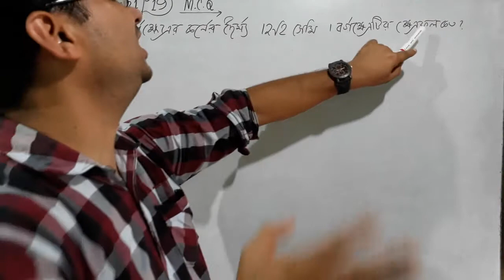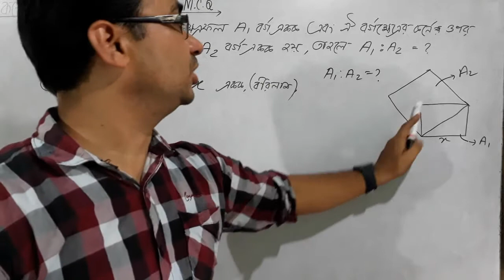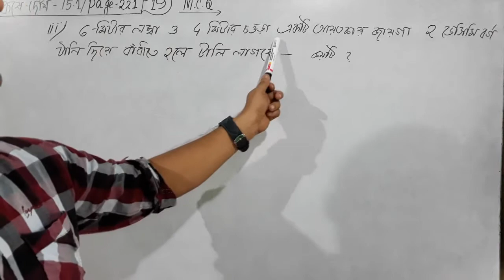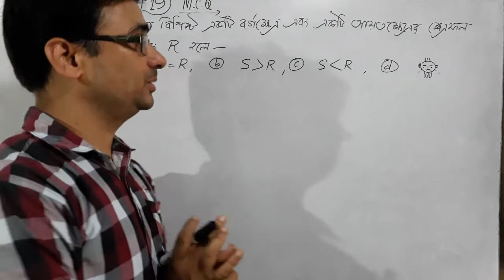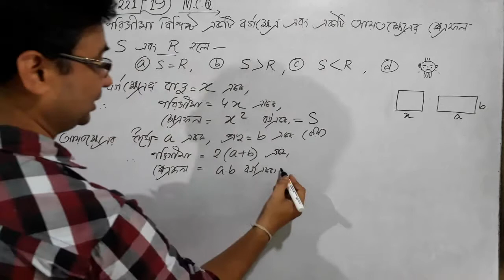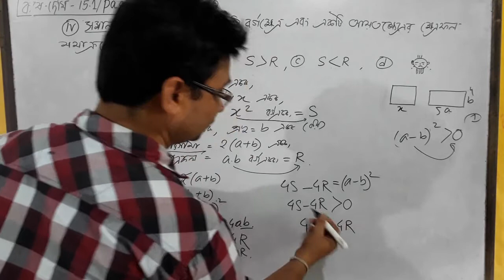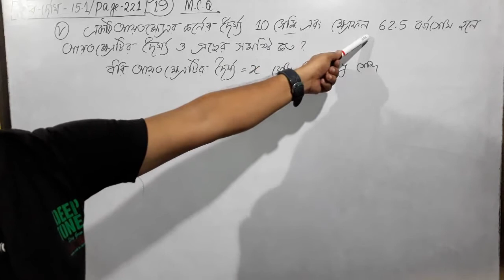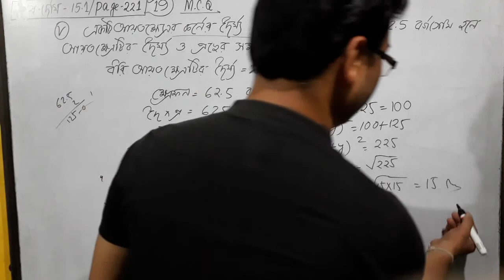কষে দেখি -15.1(Q-19 all) Page-221|Class 9| Triangle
KAJAL MAHANTY MATH